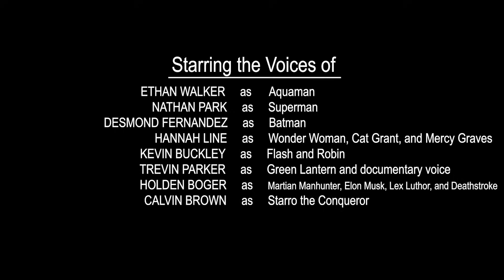The LEGO Justice League vs Starro the Conqueror - Blender 3D Animation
Made in Blender.

If you want to learn more about 3D LEGO Animation, join the BlenderBricks discord server

Link to my mecabricks account where you can find the sets I use